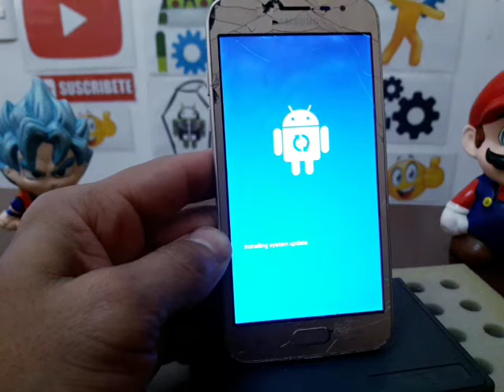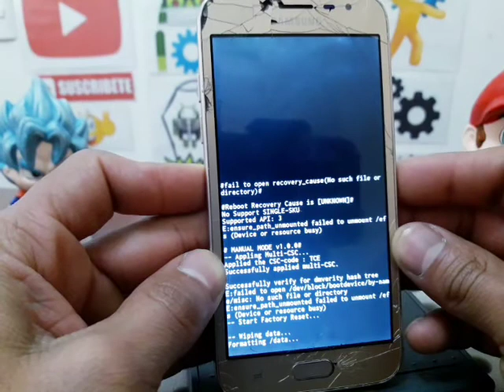como hacer factory reset a un samsung galaxy j2 pro sm-j250m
REPARACION, DESBLOQUEOS, CARGA DE SOFTWARE EN CELULARES, TABLETS Y COMPUTADORAS.